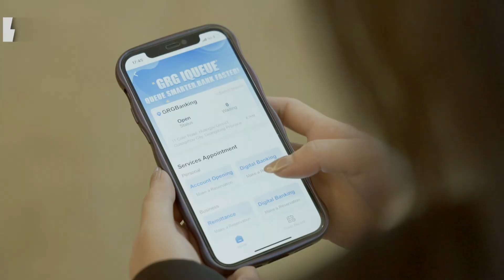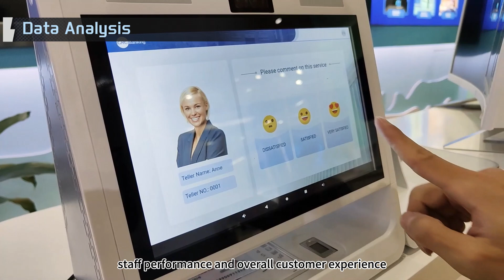GRGBanking Smart Queueing Solution Seamless Omni-Channel Customer Experience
Discover the GRGBanking Smart Queueing Solution, designed to facilitate a seamless omni-channel customer experience by managing the full cycle of service from pre-arrival until departure, both online and offline. Our solution aims to improve customer satisfaction and enhance staff productivity. It is a comprehensive solution that includes both software and hardware, centrally deployed and highly customizable.

Enhance your service delivery and boost productivity with GRGBanking's innovative queueing solution!